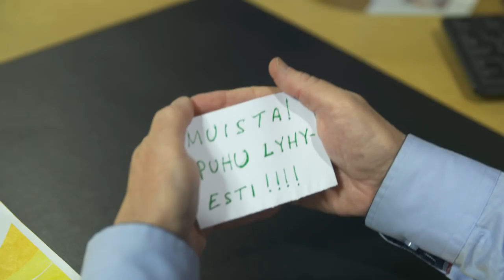BenTV: Että Eurooppaan ei tultaisi henkensä kaupalla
Euroopan unioni ei viime vuonnakaan päässyt eteenpäin yhteisessä pakolaispolitiikassa. Toivottavasti tänä vuonna päästään.